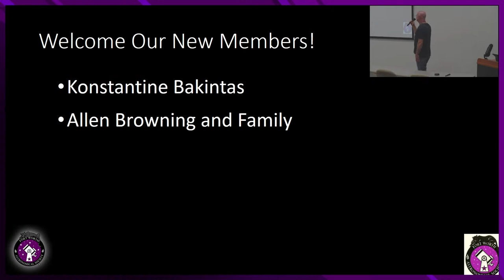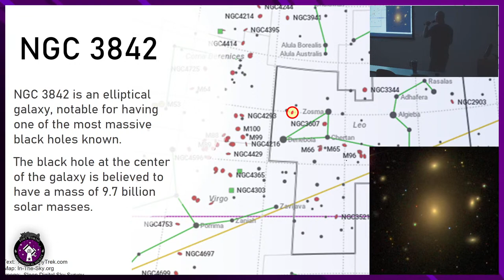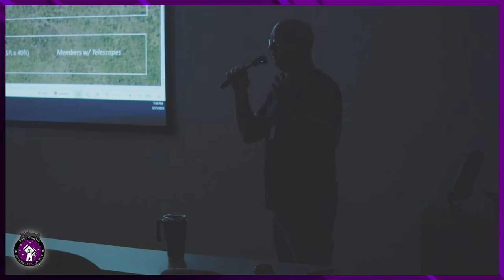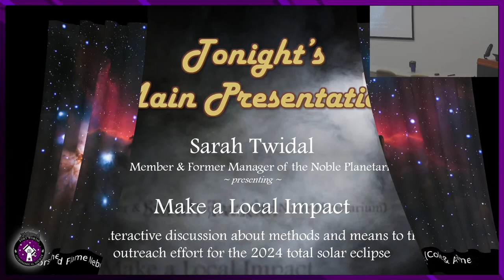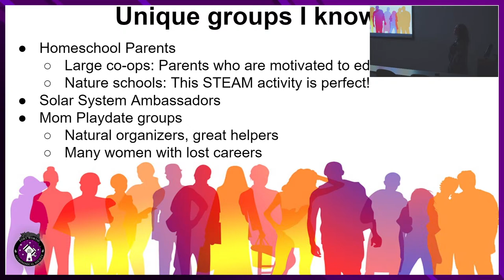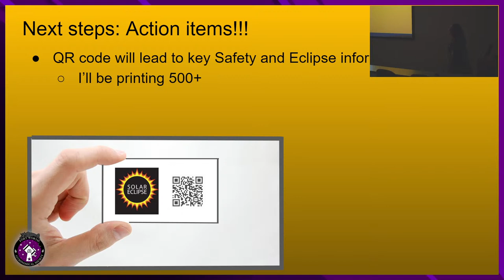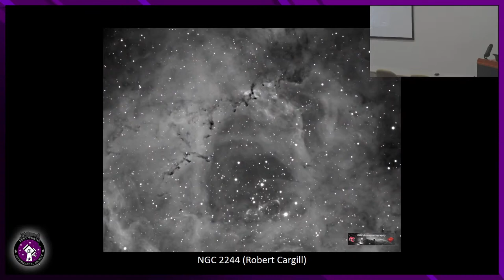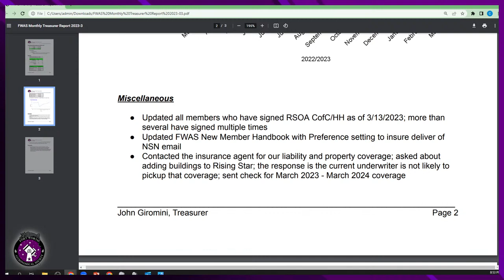FWAS Monthly Meeting - March 21, 2023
For the March meeting, the Fort Worth Astronomical Society will have a limited in-person meeting at the UNT Heath Sciences Center, but will continue to live stream the event over Zoom and YouTube.

The meeting will be hosted by FWAS president Robert Sirkis.